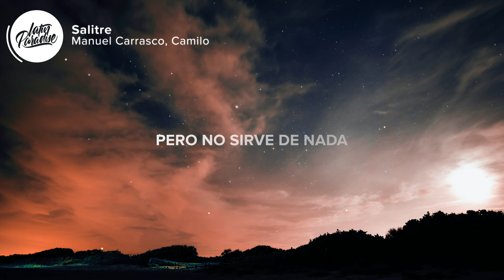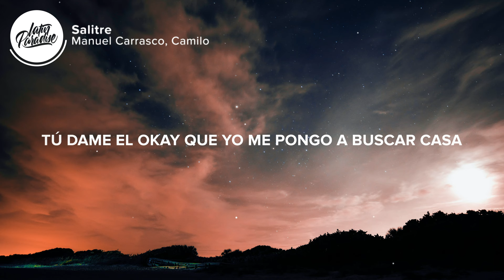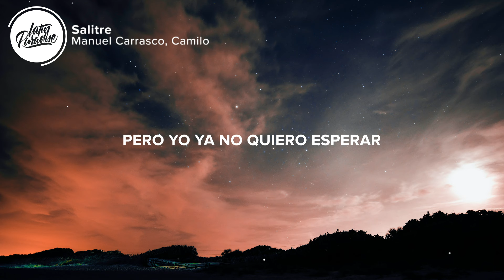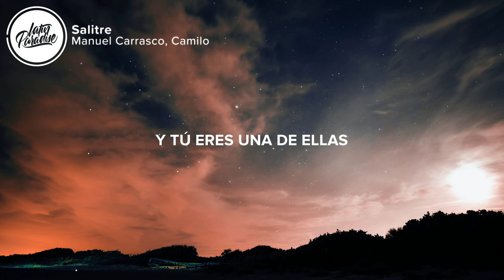Manuel Carrasco, Camilo - Salitre (Letra/Lyrics)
⏬ Descargar "Manuel Carrasco, Camilo - Salitre" aqui // Download "Manuel Carrasco, Camilo - Salitre”

⚡️Pero yo ya no quiero esperar
Porque el tiempo se nos vuela

🎤 Letra / Lyrics: Manuel Carrasco, Camilo - Salitre

Que sea porque aquella noche
Lo supe desde el principio
Tú no podías quedarte
Yo empecé a hacerte un huequito
Y aunque viviera tres vidas
Siempre me faltaría tiempo
Para volver a buscarte
Para seguirte queriendo

Yo quiero todo contigo
Y que esto nunca acabara
Tocó la puerta el amor
Y yo le abrí pa’ que entrara
Pero no sirve de nada
Si tú no puedes quedarte
Y yo no supe quedarte
Para que tú te quedaras

Un amor así no siento desde la escuela
Y mi corazón con el beso que le diste
Por las noches se consuela

Porque el tiempo se nos pasa
Tú dame el okay que yo me pongo a buscar casa
Tengo ganas de ti
Tú no sabe cuántas…
Hagámonos de todo menos falta

Te he imaginado en el coche
Y te imagino en la playa
Tú mojadita en salitre
Y yo siendo tu toalla
Tú con mi camisetita
Que te sirve de pijama
la que te pones de noche
Y te quito en la mañana

Y mi corazón con el beso que me diste

Si a ti también te pasa por la cabeza
Hay cosas que se hacen que no se piensan
Y tú eres una de ellas

👨‍💻 Si te gusta "Manuel Carrasco, Camilo - Salitre" echa un vistazo a estas otras canciones // If you like "Manuel Carrasco, Camilo - Salitre" check out these other tracks:

- Camilo, Diljit Dosanjh - Palpita (Letra/Lyrics)
- Camilo - Aeropuerto (Letra / Lyrics)
-  Camilo, Grupo Firme - Alaska (Letra / Lyrics)
-   Camilo - Pegao (Letra / Lyrics)
-  Camilo - Pesadilla (Letra / Lyrics)
-  Carlos Vives, Camilo - Baloncito Viejo  (Letra / Lyrics)

👩‍💻 ¡Compartir "Manuel Carrasco, Camilo - Salitre" con tus amigos! // Share "Manuel Carrasco, Camilo - Salitre" with your friends!